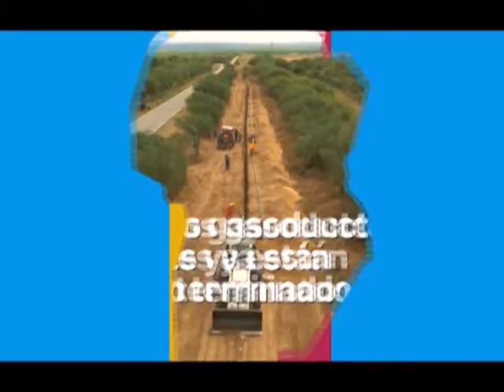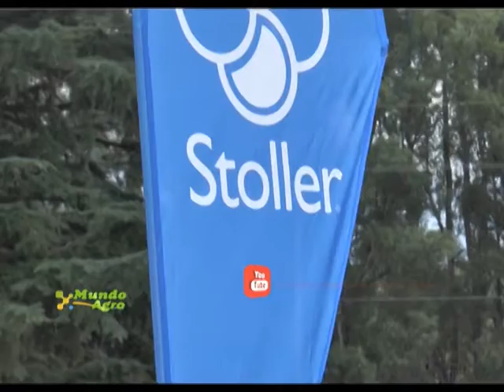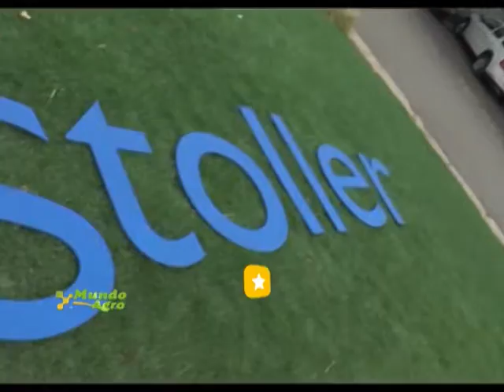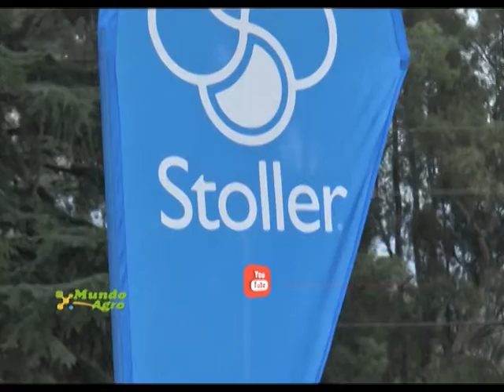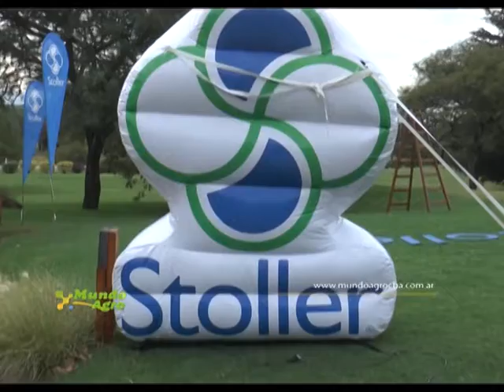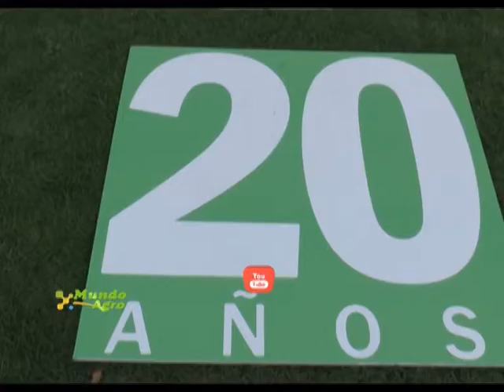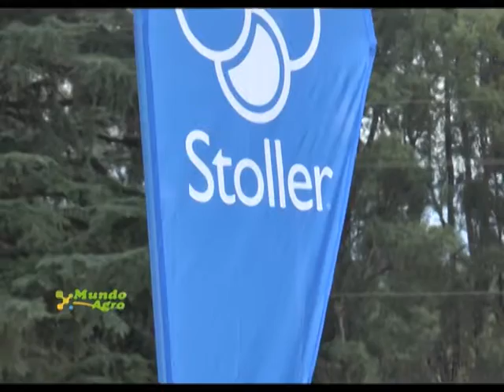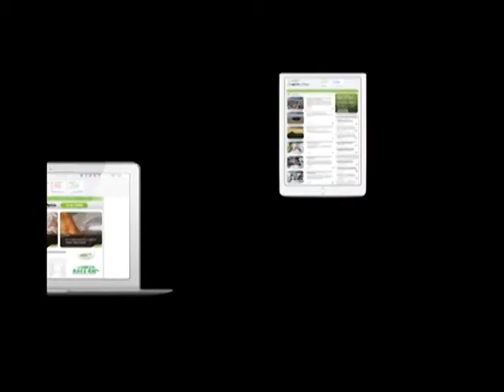MAC 02MAR17ABR2018 IGNACIO MOYANO STOLLER ARGENTINA 20 AÑOS EN NUESTRO PAIS